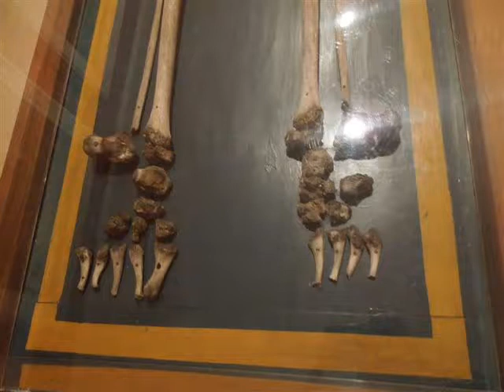EL GIGANTE DEL MUSEO ETNOGRÁFICO DE MADRID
Uno de los atractivos del Museo de Etnografía de Madrid, es el esqueleto de Agustín Luengo Capilla, conocido como 'el gigante extremeño'. Uno de los casos reales de gigantismo, que en su momento puso de actualidad la fascinante teoría que alentaría numerosas leyendas, acerca de gigantes en la antigüedad.